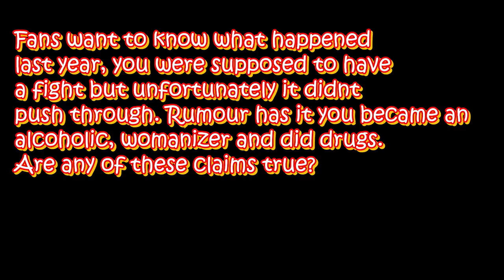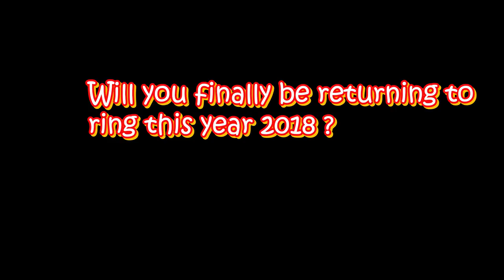The Return of MARVIN SONSONA 2018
We catch up with World Boxing Champion Marvin Sonsona on the basketball & see what his plans are for 2018.